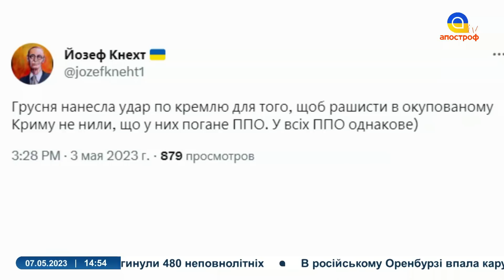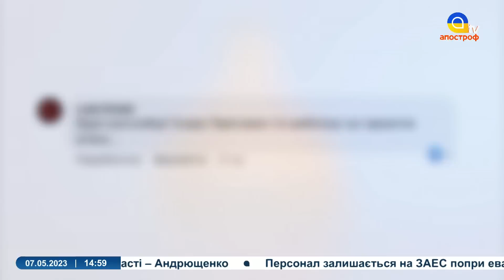Перша дірка у Кремлі, «бавовна» у Криму, контрнаступ з Ненацька, «банановий» полк // Мемарня тижня